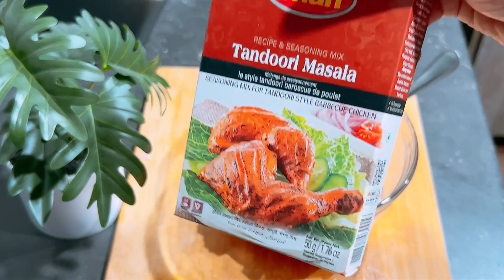My First Vlog 🔥My First Vlog On Yourtube 🔥